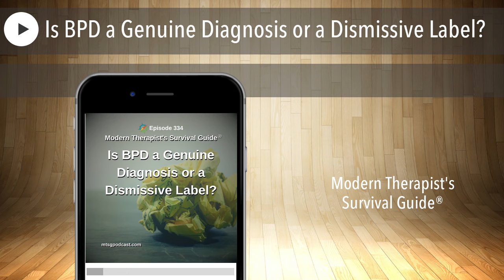Is BPD a Genuine Diagnosis or a Dismissive Label?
Curt and Katie chat about whether (or not) Borderline Personality Disorder is a useful diagnosis. We look at the difficulty in differential diagnosis, the huge overlaps with other diagnoses, and the harm caused by misdiagnosis and dismissal of these clients. We also explore whether BPD is just complex PTSD in disguise. We don’t come to total agreement, but we get a little bit closer on how we can move past the harmful elements of the BPD label.

In this podcast episode we explore the diagnosis of Borderline Personality Disorder

After reading an article that suggests that there is no clinical utility to the BPD diagnosis, we decided to dig into whether or not BPD is a diagnosis worth using. We struggled to get this episode recorded as we started from a place of deep disagreement. We were able to get to a helpful conversation, we think.

Why is Borderline Personality Disorder controversial?
It is heterogeneous
There are a lot of rule outs and overlap with other diagnoses
There may not be clinical utility in using this diagnosis
There is bias and judgment related to having this diagnosis
There is a lot of harm from misdiagnosis
What are the problems and challenges in diagnosing “BPD?”
Overlap with autism, psychosis, complex or chronic trauma and others
Must look at the causes rather than solely the symptoms
The ongoing complexity of how trauma interacts with other elements of a person’s experience and personality make it hard to tease out what is really going on
How is Borderline Personality Disorder distinct from Complex PTSD?
First you must understand the relationship between PTSD and Chronic or Complex PTSD
A theory is that Chronic PTSD has more relational avoidance than BPD
Another theory is that BPD has an absence of sense of self, which CPTSD does not
There is literature that shows that not all patients with BPD have trauma history
Should BPD remain as a recognized diagnosis in clinical practice?
We’re still not sure and don’t completely agree
At the very least, it needs to be renamed

Who we are:
Curt Widhalm is a LMFT in private practice in the Los Angeles area. He is the cofounder of the Therapy Reimagined conference, an Adjunct Professor at Pepperdine University and CSUN, a former Subject Matter Expert for the California Board of Behavioral Sciences, former CFO of the California Association of Marriage and Family Therapists, and a loving husband and father. He is 1/2 great person, 1/2 provocateur, and 1/2 geek, in that order. He dabbles in the dark art of making "dad jokes" and usually has a half-empty cup of coffee somewhere nearby.

Katie Vernoy is a LMFT, coach, and consultant supporting leaders, visionaries, executives, and helping professionals to create sustainable careers. Katie, with Curt, has developed workshops and a conference, Therapy Reimagined, to support therapists navigating through the modern challenges of this profession. Katie is also a former President of the California Association of Marriage and Family Therapists. In her spare time, Katie is secretly siphoning off Curt's youthful energy, so that she can take over the world.

A Quick Note:
Our opinions are our own. We are only speaking for ourselves – except when we speak for each other, or over each other. We’re working on it.
Our guests are also only speaking for themselves and have their own opinions. We aren’t trying to take their voice, and no one speaks for us either. Mostly because they don’t want to, but hey.